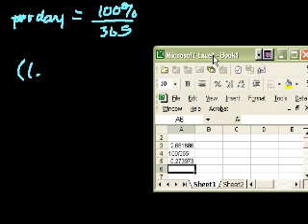Introduction to compound interest and e | Algebra II | Khan Academy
Compounding interest multiple times a year.

Algebra II on Khan Academy: Your studies in algebra 1 have built a solid foundation from which you can explore linear equations, inequalities, and functions. In algebra 2 we build upon that foundation and not only extend our knowledge of algebra 1, but slowly become capable of tackling the BIG questions of the universe. We'll again touch on systems of equations, inequalities, and functions...but we'll also address exponential and logarithmic functions, logarithms, imaginary and complex numbers, conic sections, and matrices. Don't let these big words intimidate you. We're on this journey with you!